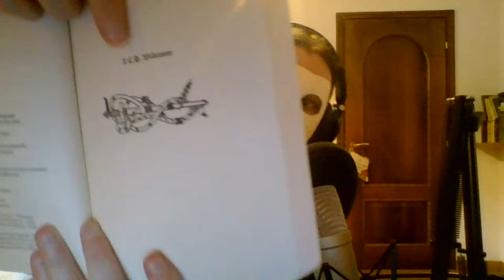VIRecensisco #2 - Il cacciatore di draghi - Spoiler!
LEGGIMI PLEASE!

Eccoci alla seconda puntata della rubrica VIRecensisco, nella quale parlo di libri che ho letto senza pretese e in maniera ironica e simpatica... con spoiler. Questa volta parliamo di un testo di Tolkien: Il cacciatore di draghi! Ammetto che non ho potuto fare particolari battute, ma questo è stato scelto da voi in un sondaggio perciò ho deciso di farne comunque un libro. Per le prossime volte penso terrò la rubrica per libri nei quali posso anche intrattenere un po'.
Buona visione!

Lettura di Vir
Editing video e audio di Vir
IO ho realizzato questo video!!

Se vuoi aiutarmi a portare avanti il canale e avere la mia eterna gratitudine, potete vedere un modo speciale qui

In caso di presenza eventuale di errori o pecche di editing... le sviste capitano! Grazie della comprensione 🙂

Se volete contattarmi per la mia voce o per avere una mano con le vostre storie in quanto editor fatelo qui:

Io non ho diritti né sulle immagini, né sulle né musiche. Questa lettura non va in alcun modo intesa come sostituzione della copia digitale o cartacea. I diritti vanno ai legittimi proprietari. Ho diritti sulla mia voce.